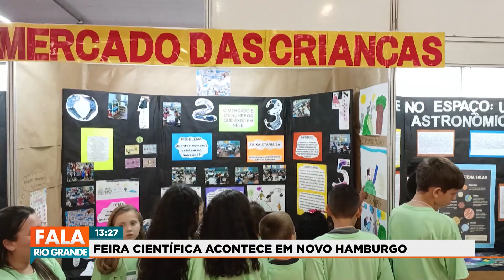Feira científica (FEMICTEC) acontece em Novo Hamburgo | Fala Rio Grande 22/09/2023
Feira promove investigações e descobertas da rede municipal, cerca de 700 jovens participaram da feira.